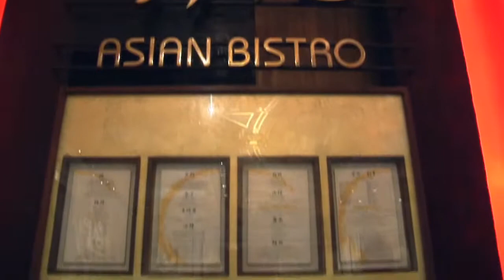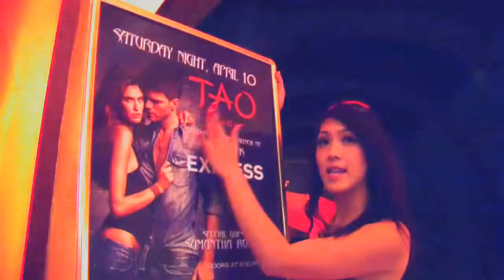Venitian_Las_Vegas.mov